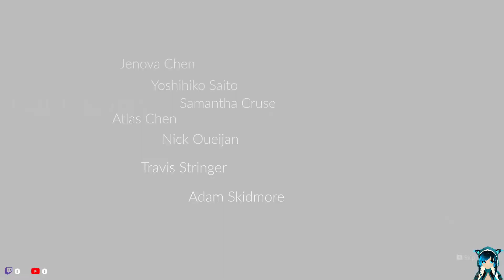time to be reborn in sky children of the light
being reborn in sky children of the light